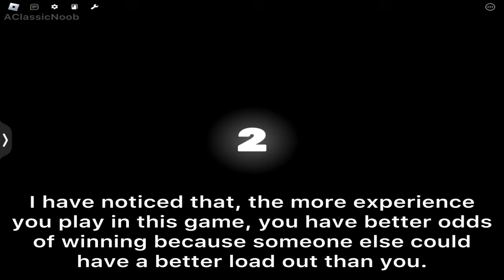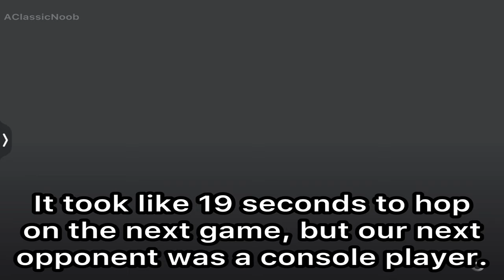*PRO* Arsenal Mobile Player tries Roblox Rivals for the FIRST TIME…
In Today’s video, I’m going to be showing you my Roblox video. Most of my videos include entertainment, funny moments, montages, video games, tutorials, guides, etc. Hope you all enjoy my video!

👍- Like the Video as always
👨‍👩‍👦- Share The Video To Others
📺- Watch My Videos To The End, so YouTube can promote it

Also, make sure to watch all my videos in 1080P60 for the best quality.

Q&A Questions that people might ask me:
Question: How old Are You?
Answer: I’ll never tell you my tell age on the internet.

Question: What device do you use to play Roblox/Record on?
Answer: Sometimes I play on my IPhone 13 Pro Max or I’ll use my iPad to play.

Question: What’s your goal for YouTube?

Question: Why did you do YouTube?
Answer:  I wanted to try something new and so far, I’ve been loving it. I also did it because I wanted to help people with like tutorials on Roblox. I also wanted to inspire people to do YouTube and motivate them as well.

What games do you play on your channel:
Answer: I always play Roblox games that interest me and have fun. But most games I upload depends a lot on what is trending and if it is enjoyable for me.

What’s your favorite all time food?
Answer: Pizza.

When do you upload a new video?
Answer: I try to upload a new video at least once a week, but it depends.

That’s all the questions.

Software Used for every video
Editing Software: InShot, Premiere Rush, and Kinemaster
Thumbnail Software: Phonto, PicsArt, and MagicEaser
Recording Software: IOS Screen Recorder